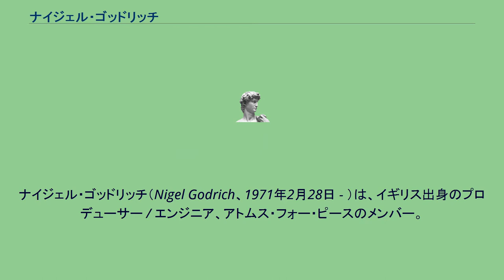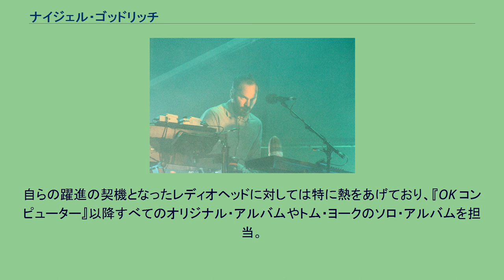ナイジェル・ゴッドリッチ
ナイジェル・ゴッドリッチ（Nigel Godrich、1971年2月28日 - ）は、イギリス出身のプロデューサー / エンジニア、アトムス・フォー・ピースのメンバー。
1990年代前半までライドやビッグ・カントリーなどのアーティストのエンジニアとして活動していたが、レディオヘッドのアルバム『ザ・ベンズ』において名プロデューサージョン・レッキーのアシスタントとしてメジャーの本格的なレコーディングに初参加。
その後、アルバム『OK コンピューター』をレディオヘッドのメンバーと共にプロデュースして成功させ、名が世に広まる。
現在ではポピュラー音楽界の世界的な重鎮プロデューサーとしてイギリス/アメリカを問わず、様々なアーティストのプロデュースを手掛ける。
また、自身が率いるバンド、ウルトライスタのメンバーとしても活動する。
オルタナティヴ・ロック系アーティストを担当することが多い。
レコーディングでは鮮明に音像を記録する独自のノウハウを持ち、特に独特のクリアなドラム・サウンドを好む反面、ビート感の強いドラム・サウンドは好まず、そのような音楽（メタル、ハードロック）のアーティストを担当することはほとんどない。
また、管理的なスケジュールでレコーディングをさせることでも有名。
アーティストとは真っ正面から腹を割って作業をするべきだという理念を持っており、発言は非常にストレート。
ポール・マッカートニーはソロのプロデュースを依頼した際、「初めて会って話した時、僕のデモを批判することしか出来ないこのガキを、今すぐスタジオから叩き出してやろうかと思った」（SPIN）というコメントを残している。
彼と相性が合わずにレコーディングが頓挫した例も多数存在する（ザ・ストロークスなど）。
自らの躍進の契機となったレディオヘッドに対しては特に熱をあげており、『OK コンピューター』以降すべてのオリジナル・アルバムやトム・ヨークのソロ・アルバムを担当。
ライブで6人目の人手が必要な際には楽器を演奏することもあり、しばしば6番目のメンバーとも称される。
プロデュース、エンジニア、ミキシング等を担当